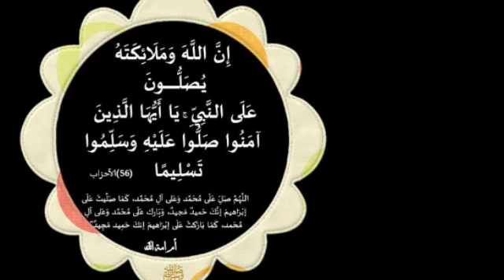البسملة مكررة 786 مرة للحفظ والذكاء وسعة الرزق وإصلاح الحال روحانيات البسملة الشريفة لقضاء الحوائج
البسملة مكررة 786 مرة للحفظ والذكاء وسعة الرزق وإصلاح الحال روحانيات البسملة الشريفة لقضاء الحوائج لزواج البنت المعطلة عن الزواج

مجربات_يوسف_عبد_الرحمن